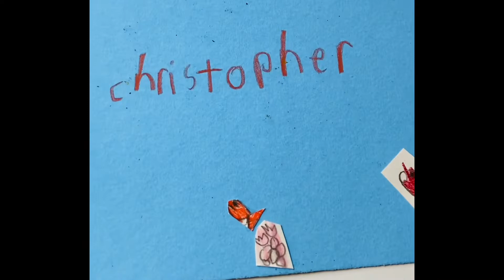Welcome to J2C Art Studio! (홍민호)💝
그림 그리는것을
너무나 좋아하는 민호

앞으로의 그림도
기대됩니다!

민호 화이팅!🤗